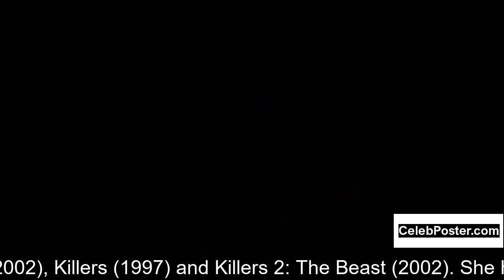Kim Little biography